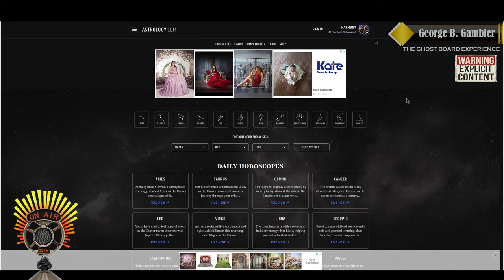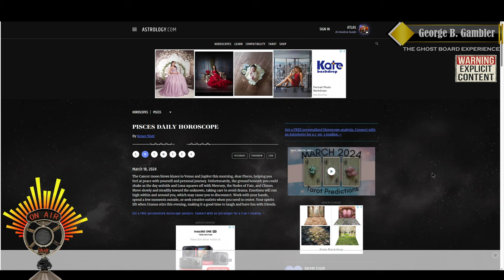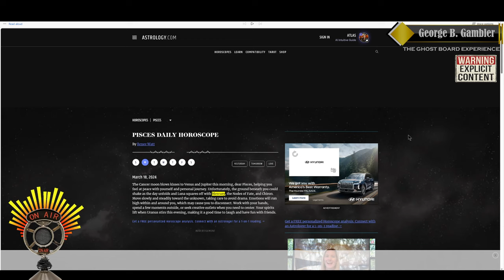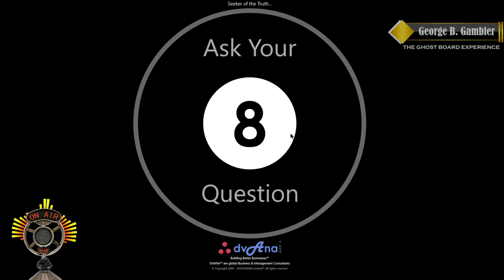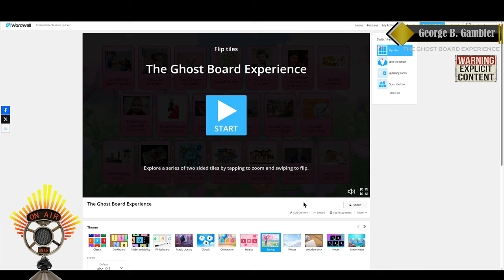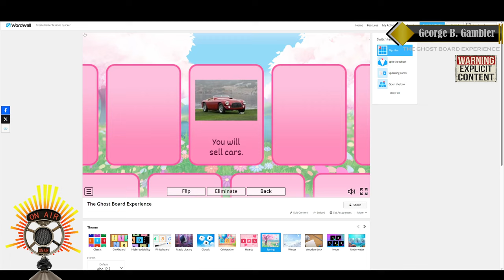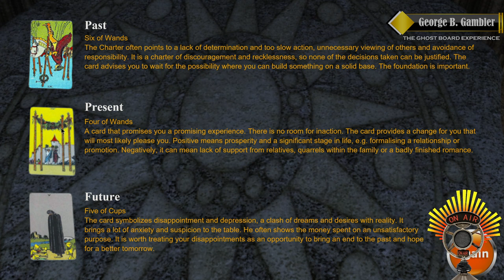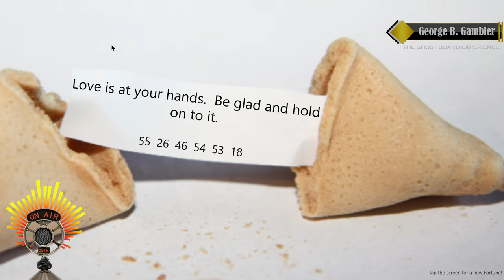😱Crazy Monday Video's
No news today, so decided to have a little Monday fun day video watching. Hope you enjoy...